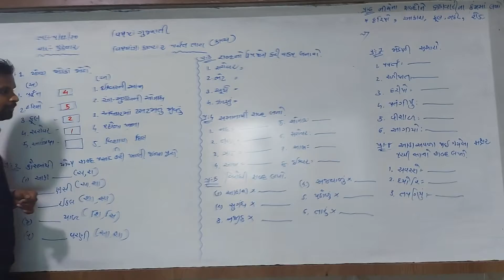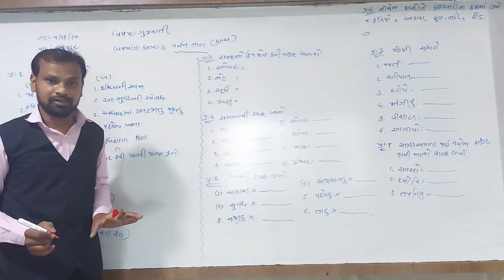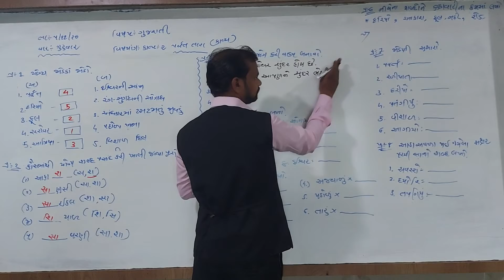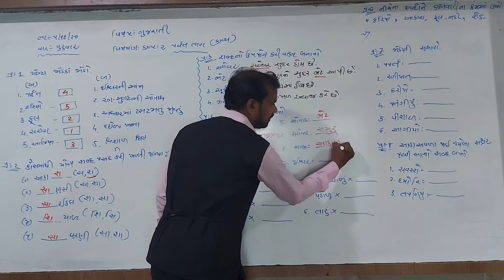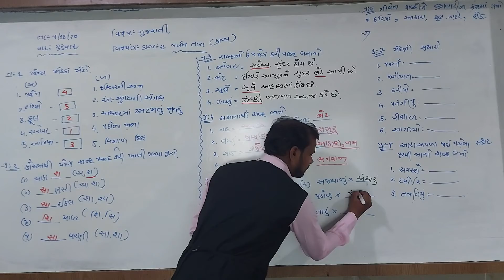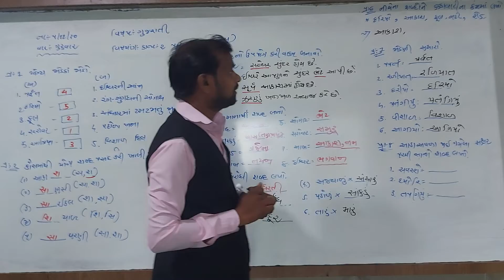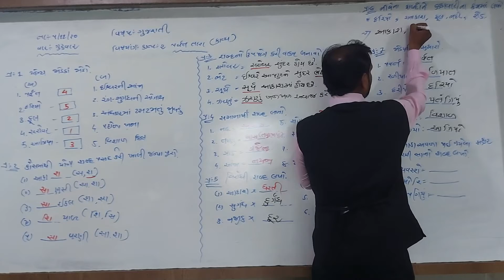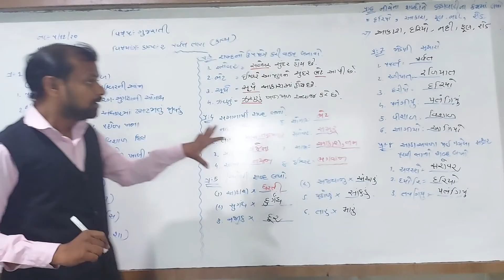ધોરણ - 5 || વિષય :- ગુજરાતી || કાવ્ય - 2 || પર્વત તારા || હરિકૃષ્ણ ઇન્ટરનેશનલ સ્કૂલ